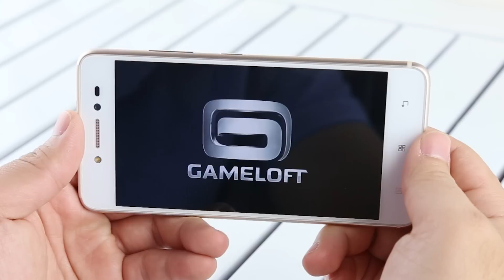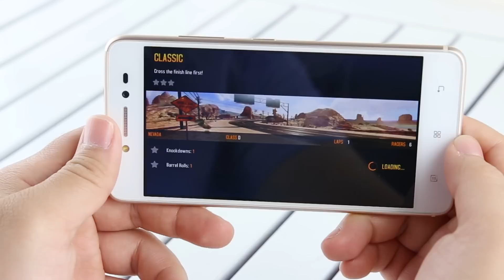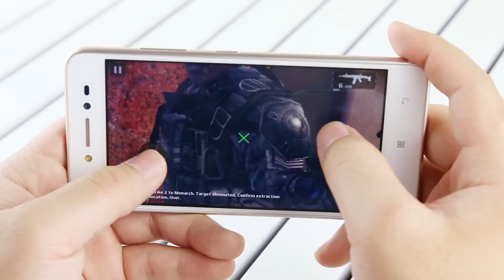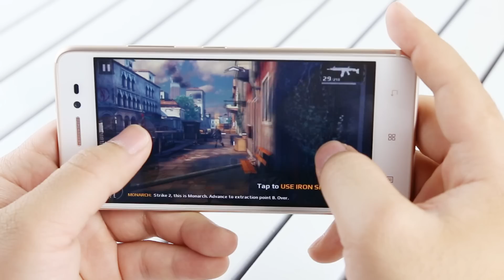Lenovo S90 Game Review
Lenovo S90 test game